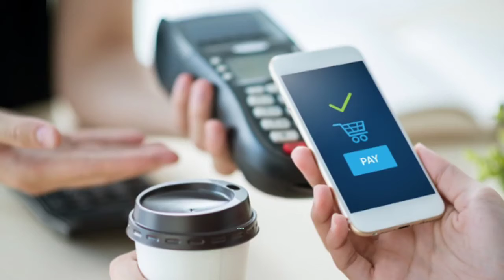4 May 2021 Daily Current affairs | Hindi Current affairs | monthly most important question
4 May 2021 Daily Current affairs | Hindi Current affairs | monthly  most important question

🙂Guys thanks for opening description and watching full video 🙏🙏

Guys I need a support from you please guys like and subscribe my channel In this channel I upload one minute short video for Gk which also help you to improving your knowledge in general awareness

Social Media